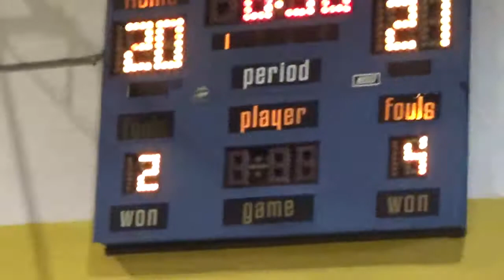Fairmount Basketball 02/10/19 (1)